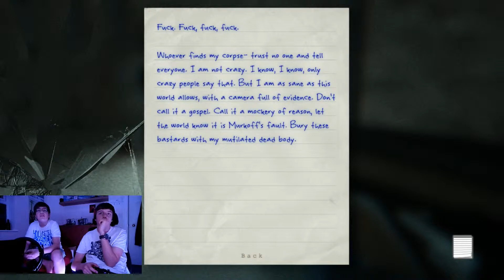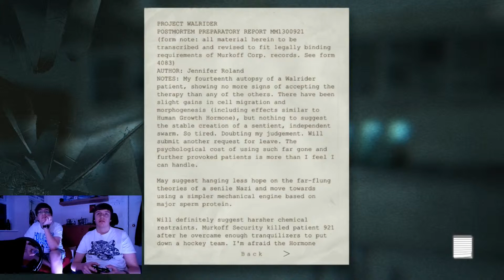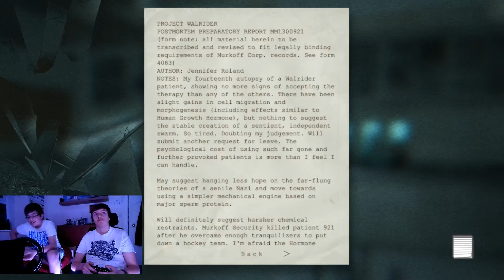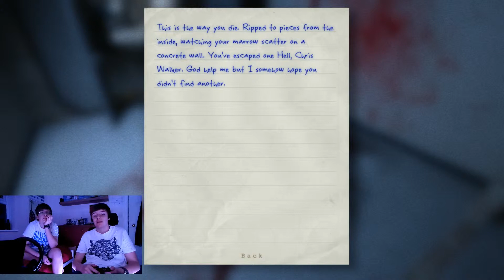Alex and Josh Play - OUTLAST #21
DESCRIPTION
Alex and Josh embark on the most scary adventure of their lives as they play through the amazing horror game OUTLAST

WARNING- this game contains strong graphical violence which some people may find disturbing

EXTRA DETAILS
Want more mods? need some mod support? or simply just want to be part of our community? then come and join us: